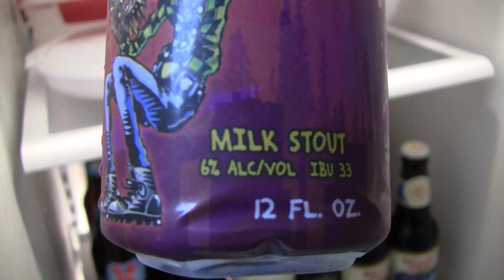Beer Review # 3804 Panther Island Brewing Sweet Fang Milk Stout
Panther Island Brewing Sweet Fang Milk Stout
my other Youtube channel - mrgregpuckett
BEER SCALE
1=UNDRINKABLE
2=Nasty=F
3=Poor=D
4=Average=C
5=80-84=B-
6=85=B
7=86-89=B+
8=90-94=A-
9=95-99=A
10=100=A+
CHEERS!